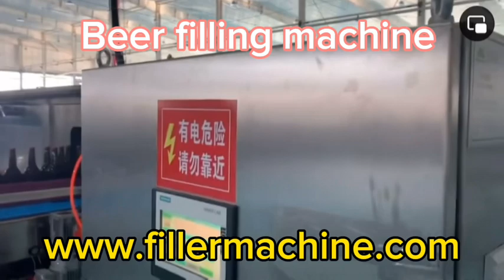Beer Filling Machine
Hong Guan Machinery is more than 30 years of experience in beverage packaging machinery, the factory is located in China, the technology and drawings are from Taiwan, the website of my factory has just been updated, if you have needs, please For more information, pls contact with me.